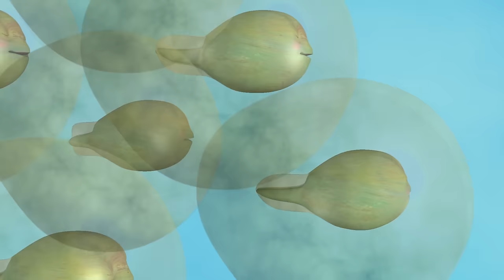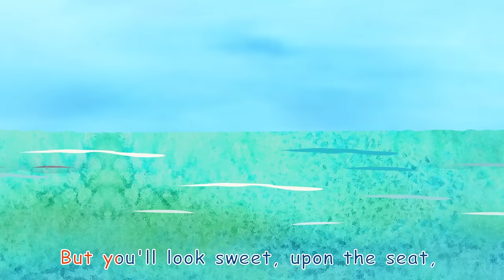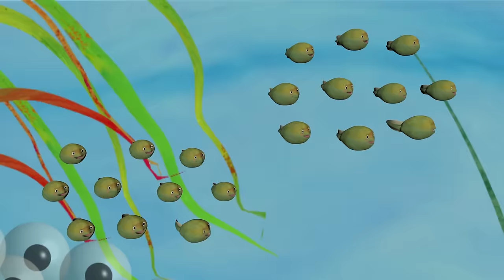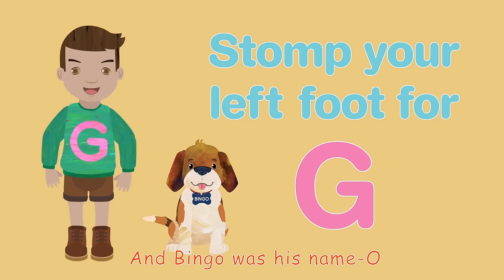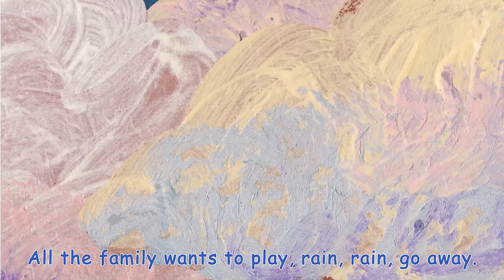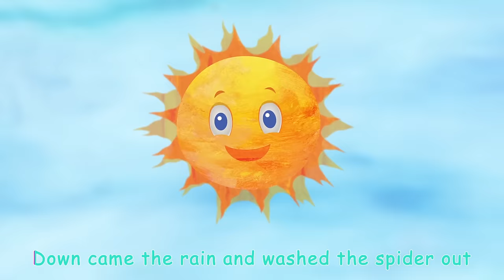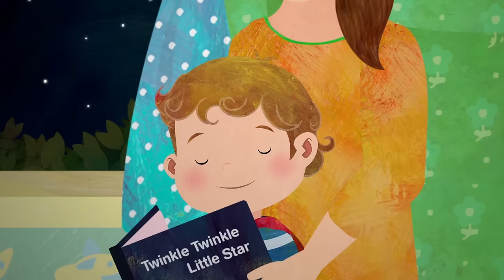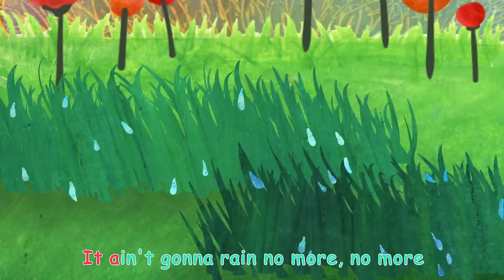Frog Song + More Nursery Rhymes & Kids Songs - CoComelon